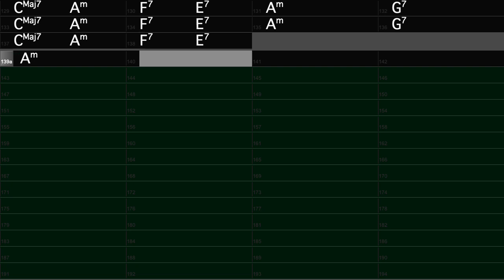Summertime - Son Montuno Backing Track in Am (165 bpm)